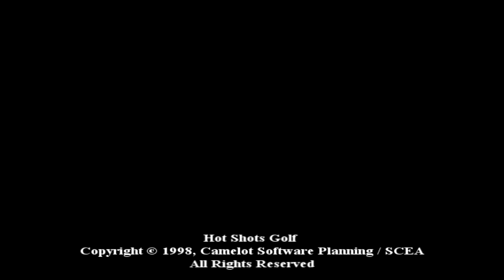Classic Game Gems: Hot Shots Golf Pre-Release Demo (Lesson 3)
This section contain tutorial video of how to play the game. This lesson video explain about how to solve the wind strength issue and use it for your advantage.